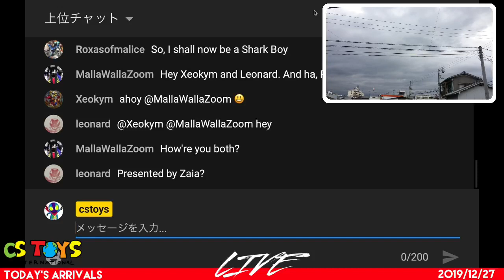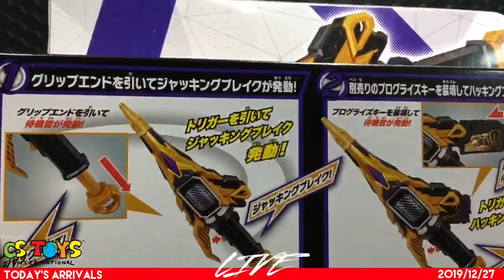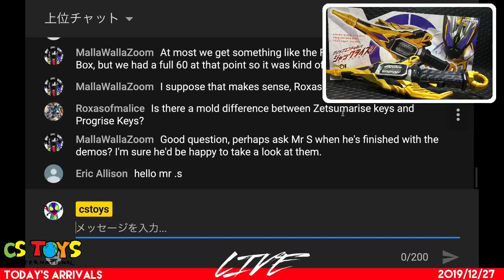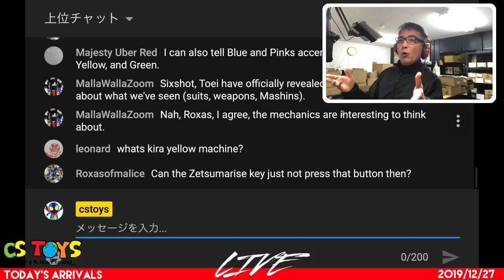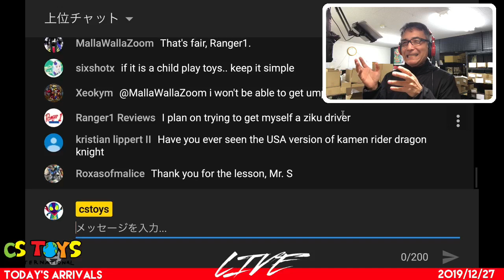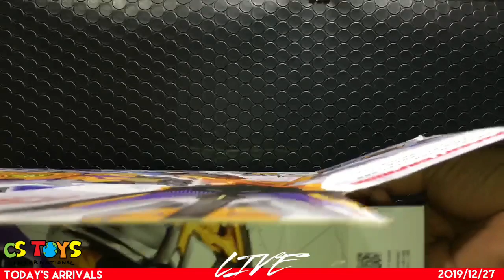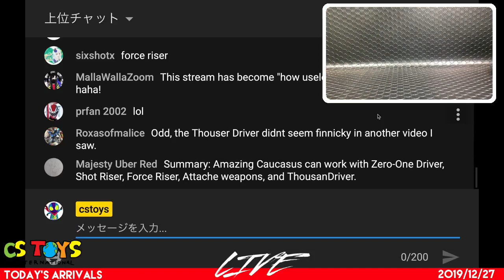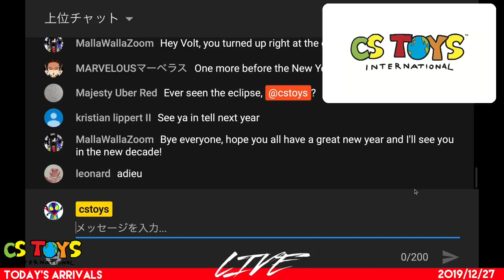📦 Today's Arrivals (2019/12/27)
"Today's Arrivals" is one of our live streaming shows on our Youtube Channel. We do this show every Friday, 11 AM J.S.T. as we receive our latest toys from our wholesalers. We open the delivered boxes live & fresh, and show you the latest toys we are to bring to our store activation on the following Sunday at 8 PM J.S.T.